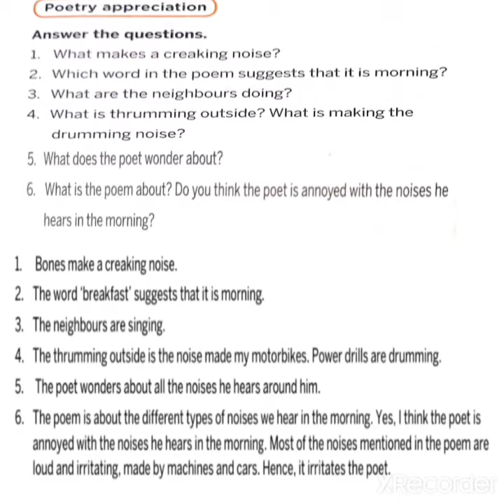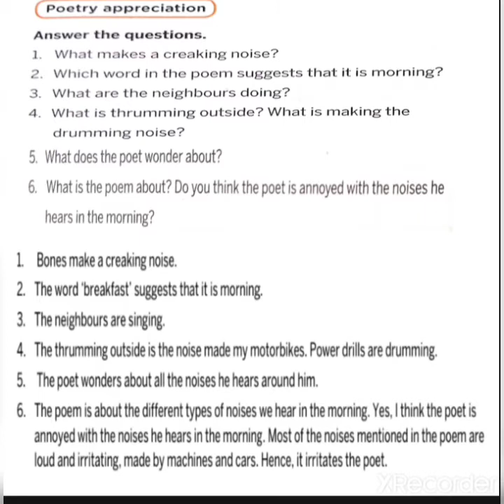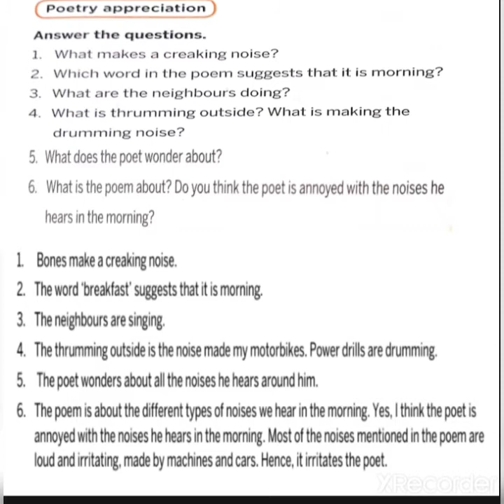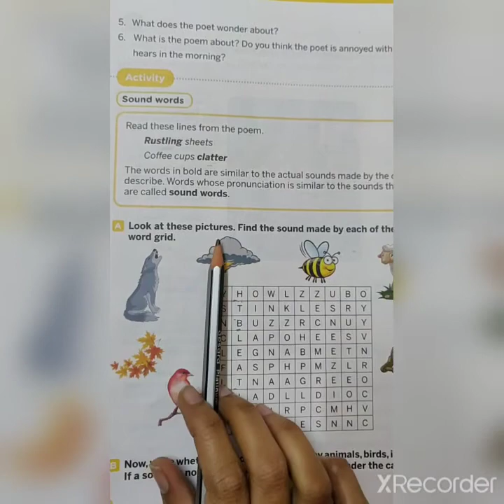Mornings poem exercise